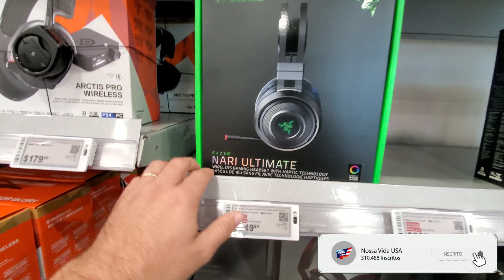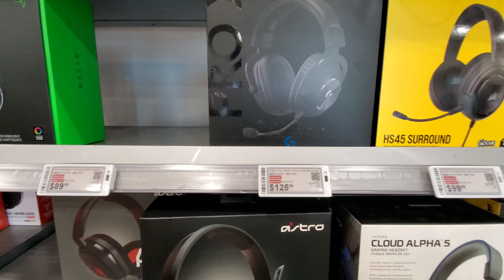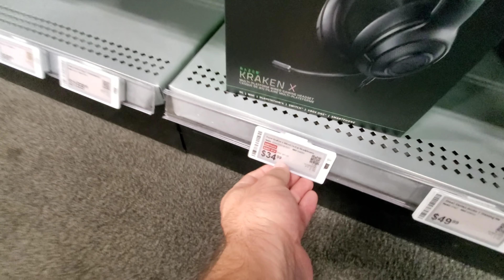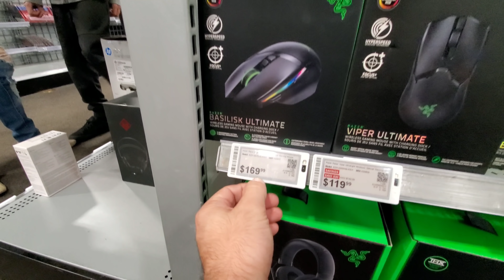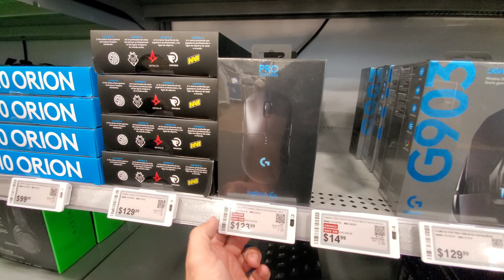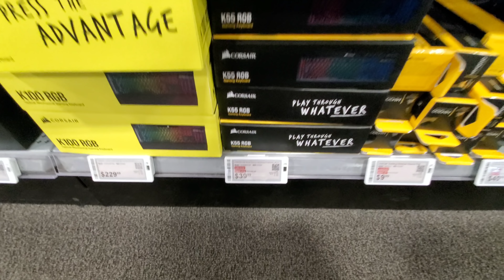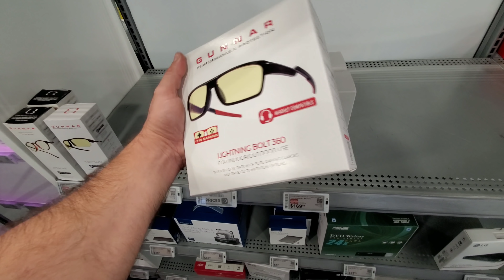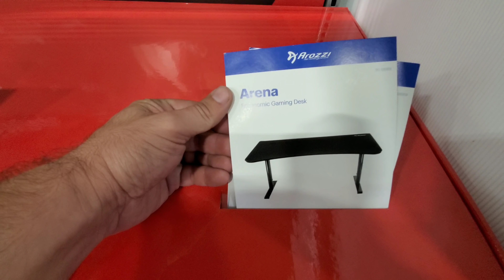GAMER CHORA NOS ESTADOS UNIDOS 😲 PROMOÇÃO PÓS BLACK FRIDAY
E aí pessoal, para a galera que curte games fiz este vídeo que vai fazer muitos chorarem 🥲😢🤣